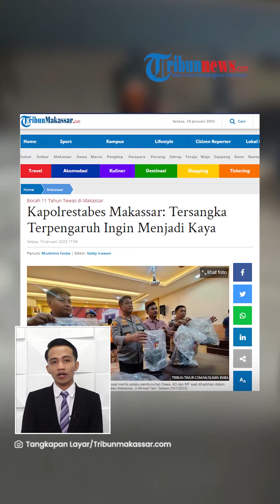Motif 2 Pelajar di Maros Sulsel Bunuh Bocah 11 Tahun: Ingin Jual Ginjal Korban agar Cepat Kaya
TRIBUN-VIDEO.COM - Polisi menangkap dua pelajar di Maros, Sulawesi Selatan berinisial AD (17) dan MF (14).

Keduanya diduga telah menculik dan membunuh bocah berusia 11 tahun.

Menurut polisi, kedua pelaku berencana menjual ginjal korban lantaran ingin cepat kaya.

VP: Indra